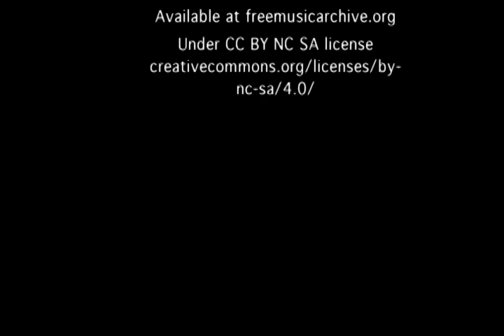Gun Smoke IP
Editing I class edit of Silent film Gun Smoke
Music "Drinkin' Tea" by Cletus Got Shot